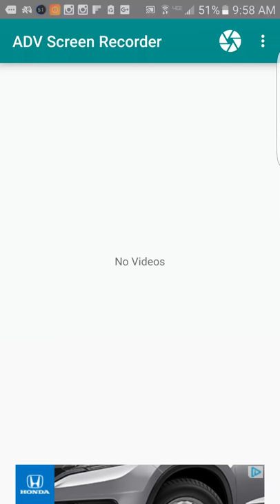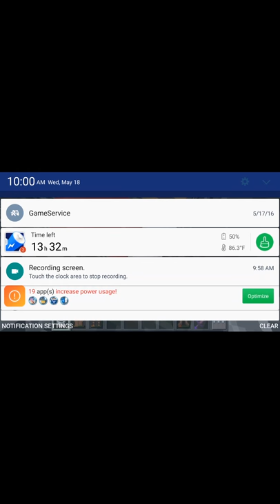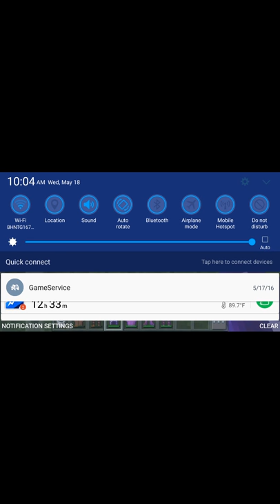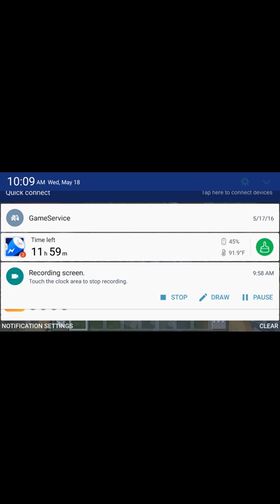Derp High School (Minecraft Roleplay) #2 HOLDING CELL!!!!